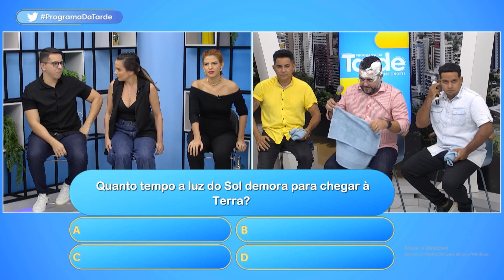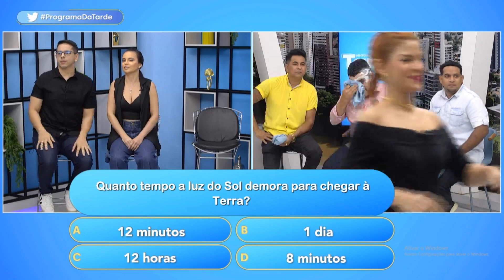Quanto tempo a luz do Sol demora para chegar a Terra? | Torta na Cara